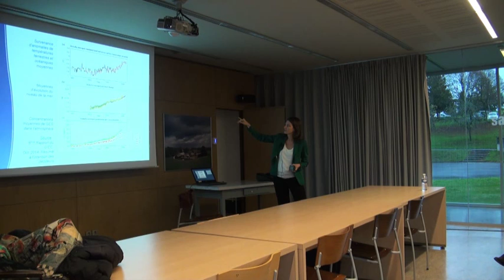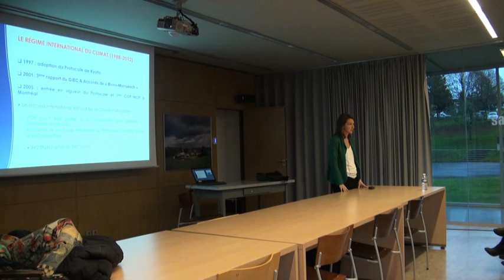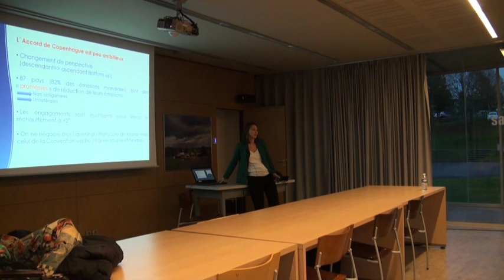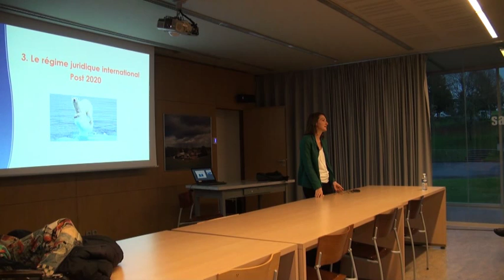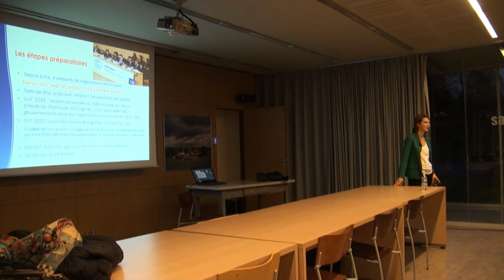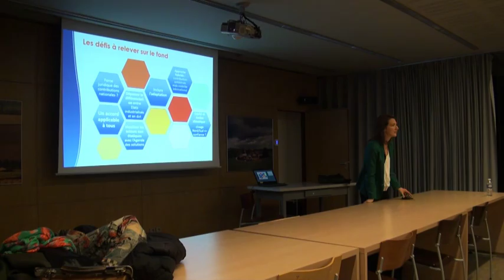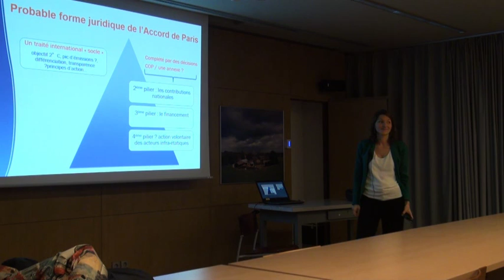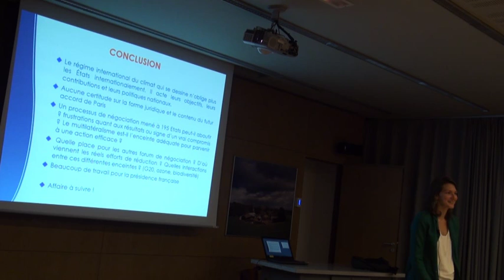La COP 21 : enjeux et perspectives des négociations internationales sur le climat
Conférence de Marion Lemoine-Schonne, chargée de recherche CNRS, IODE UMR CNRS 6262, qui a eu lieu le 17 novembre 2015 à l'Observatoire Sciences de l'Univers (OSUR).